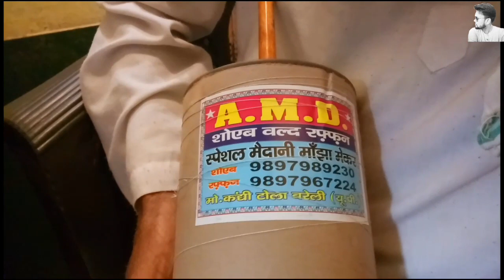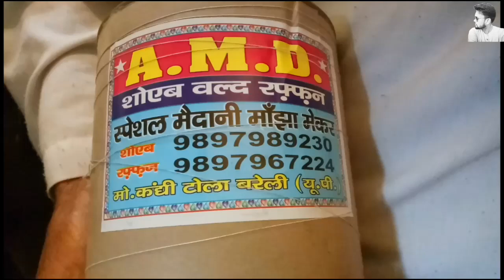रफ्फन उस्ताद | One of the oldest and renowned manjha maker "Raffan Ustad" from Bareilly